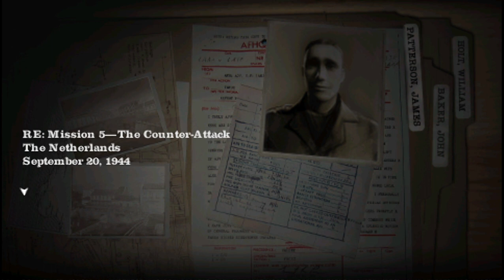Phantom666 Medal of Honor Heroes™ mission 10 The Counter-Attack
The player takes the role of various heroes from the Medal of Honor series. There are three different campaigns, each with its own hero that spearheads squads to complete objectives. These heroes are: Lieutenant Jimmy Patterson, who was the star of the original Medal of Honor and Medal of Honor: Frontline, Sergeant John Baker from Medal of Honor: Allied Assault: Breakthrough, and Lt. William Holt from Medal of Honor: European Assault. The campaigns take place in Italy, Holland, and Belgium.

The Counter-Attack - The Germans have retaken control of the city. Lead your squad in a counter offensive and retake control of the city's key tactical areas for the Allies.